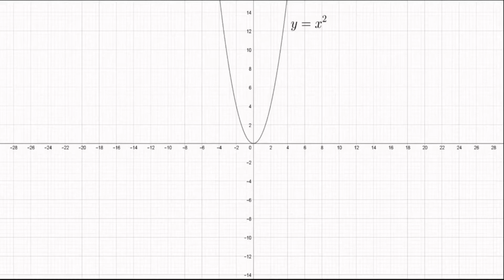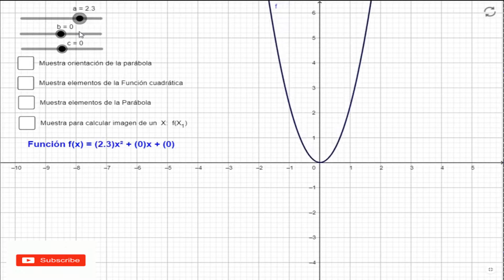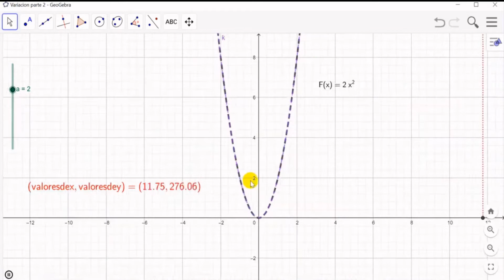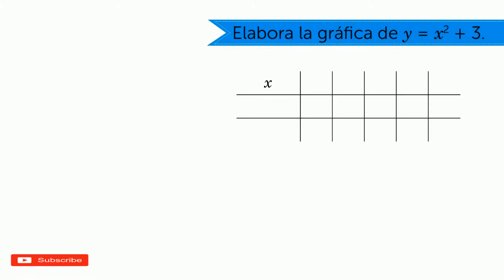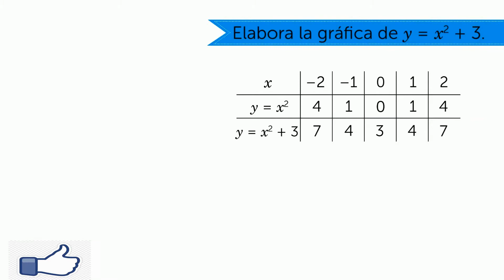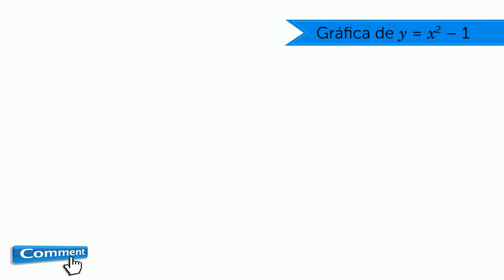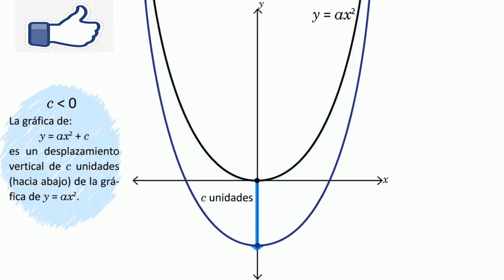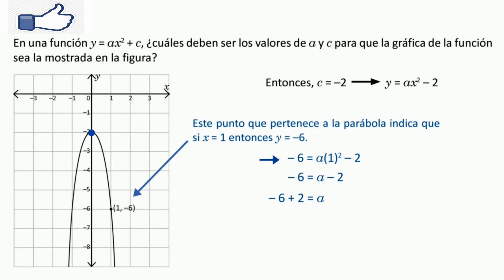ESMATE U4 Noveno Grado Tema: Repaso de Unidad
Clase resumen de la unidad numero 4 con animaciones y conceptos de las principales lecciones.